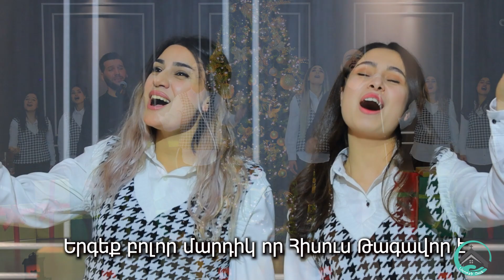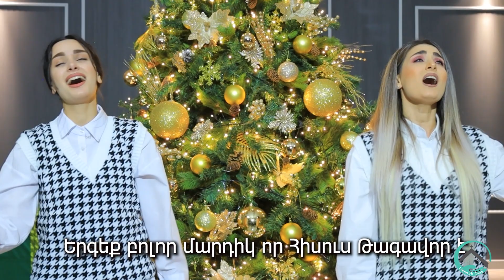Սուրբծննդյան երգ/2024/ Արթնություն խումբ